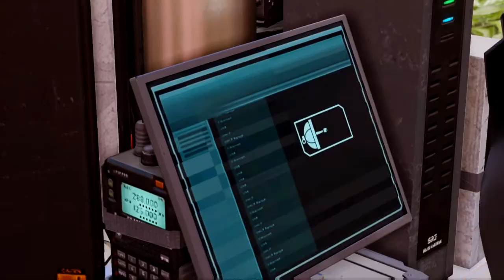[10] Earth's Rebellion (Let's Play XCOM 2 PC)